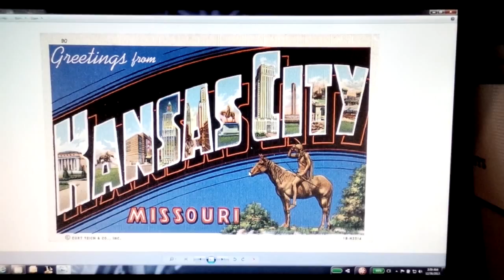The Bettman, Winter Classic & Expansion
The Bettman proudly presents his latest VLOG to the MHL!  Thanks for playing The Bettman's game lads!